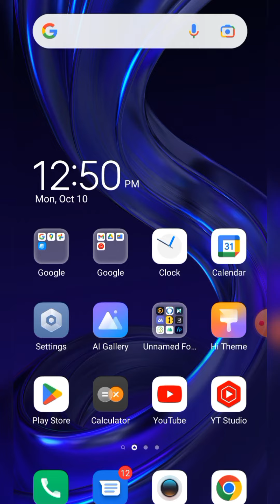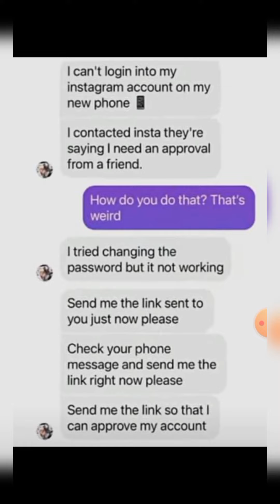Instagram ல ஸ்காம அடா என் டா இப்டி பண்றீங்க 😿😿